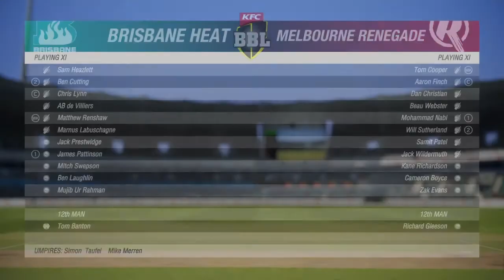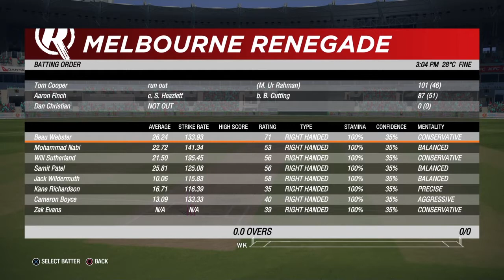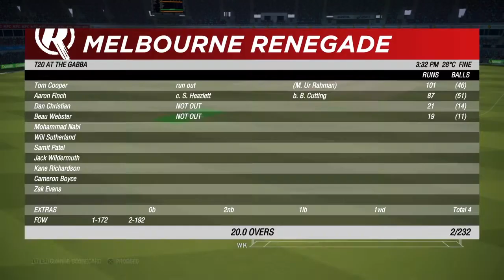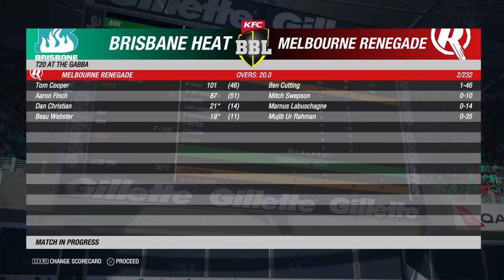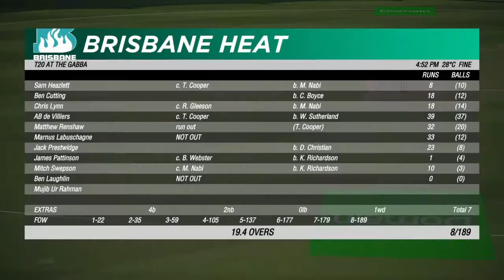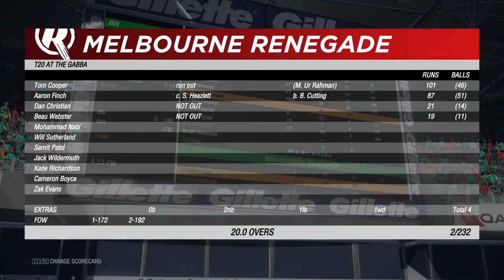CRICKET 19 - BBL09 2020 [ Game 46 ] BRISBANE HEAT vs MELBOURNE RENEGADES From The GABBA Brisbane.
BBL TIME - Rd 12